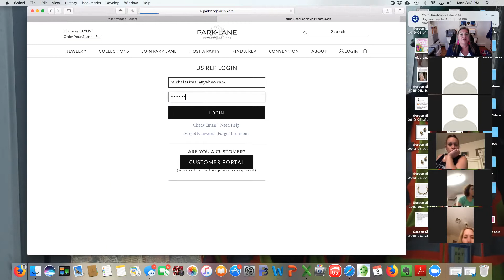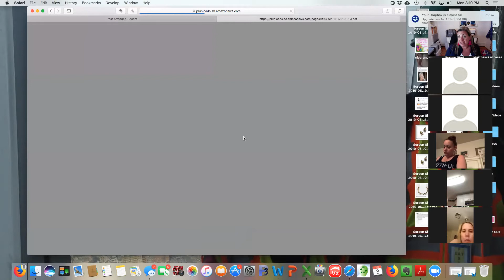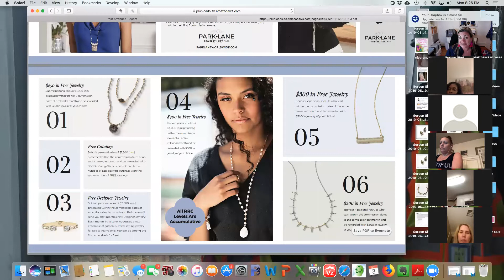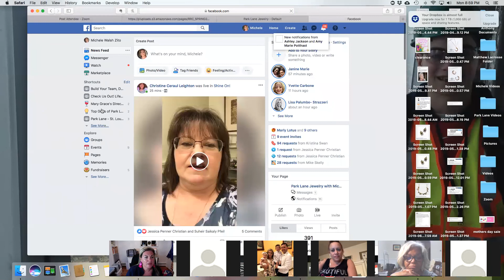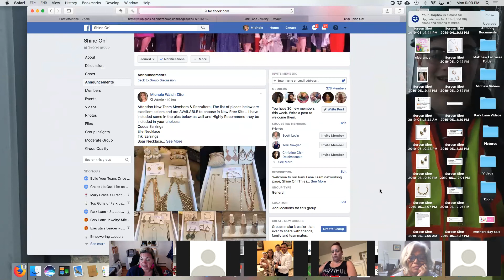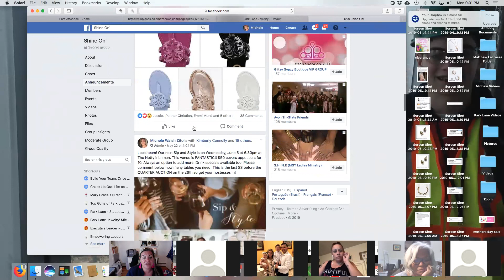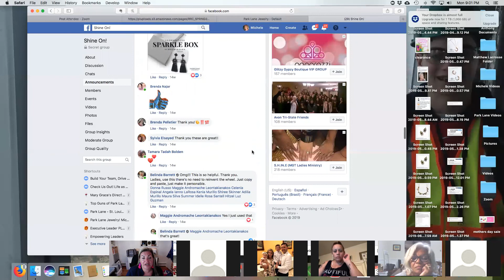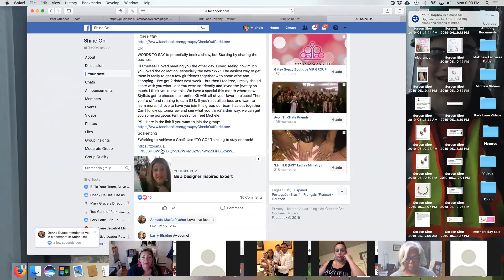Welcome to Our Team and Congrats on your FREE KIT!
Starting your new business off right!